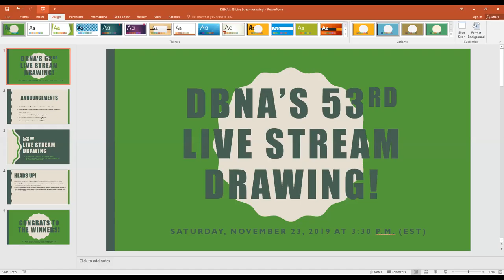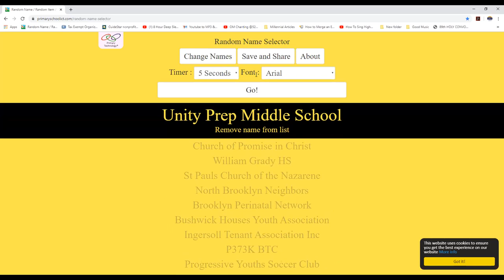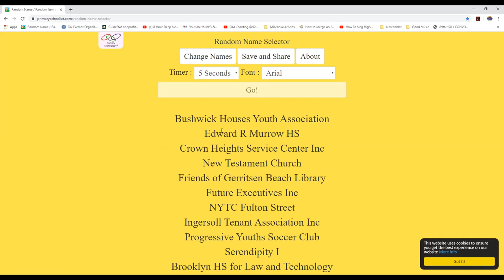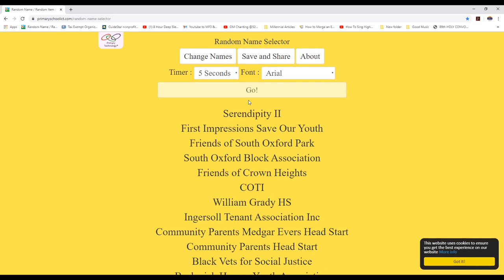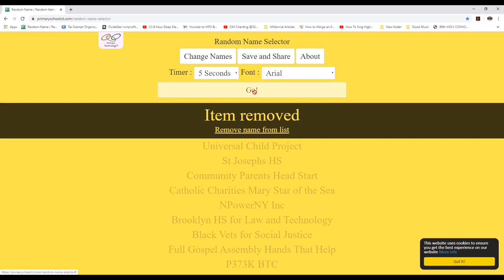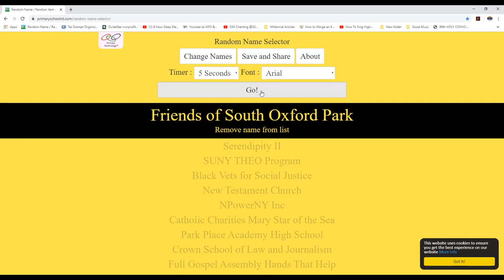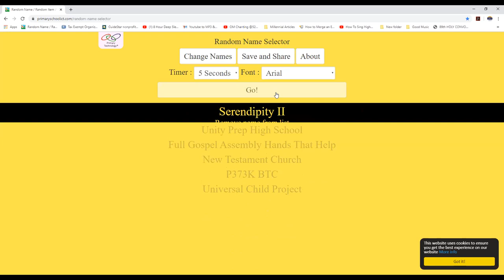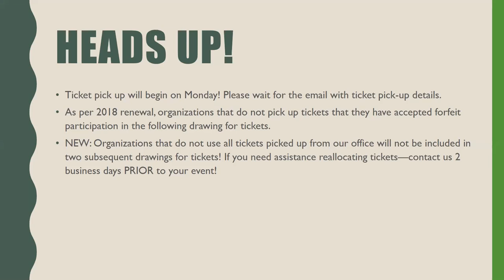DBNA's 53rd Live Stream Drawing!